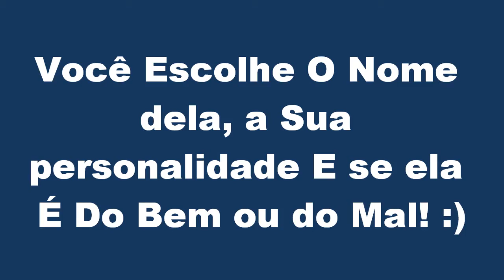Leoa Pra Minha Amiga Fuli Da Internet